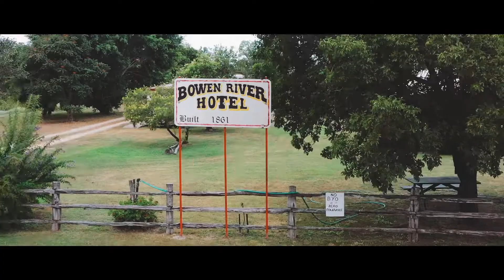Our Whitsunday Way | Ringo and Clare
John Ringland and wife Clare stumbled upon the then closed down Bowen River Hotel more than 15 years ago and decided to “open it up from scratch and get a bit of tourism going”. The heritage-listed hotel was originally built in 1861 and is now a regional attraction with the highlight every year being the Bowen River Rodeo, a once in a lifetime event according to Ringo.